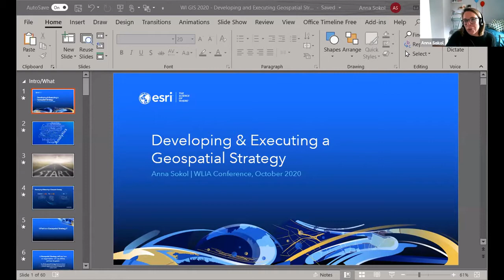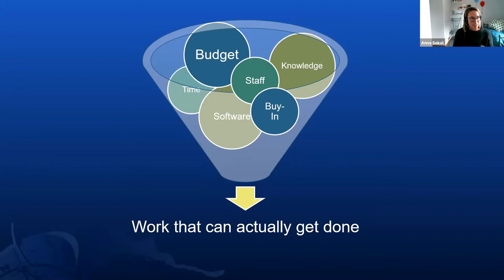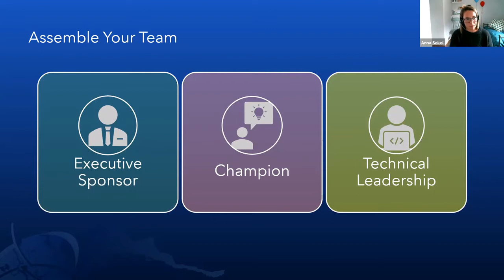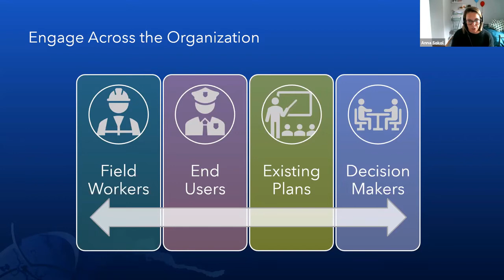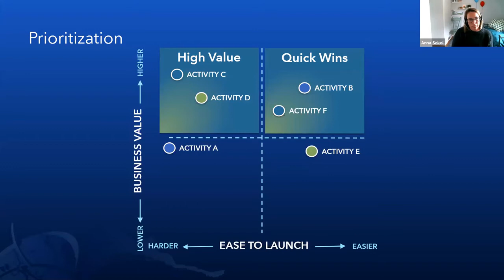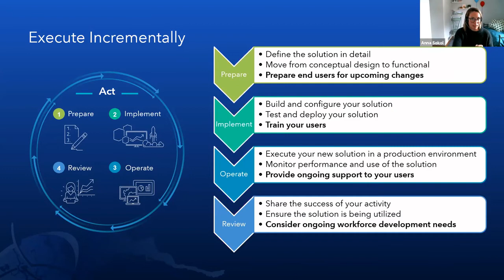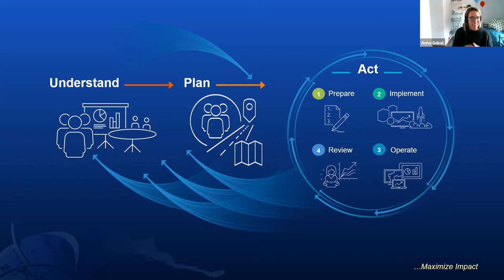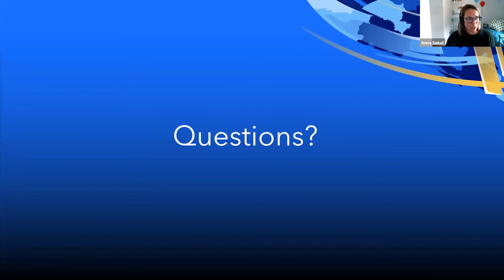Geospatial Strategy for GIS Managers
In this session, we will explore what a geospatial strategy is, why it is essential for all GIS organizations, and an approach GIS managers can utilize to build one. We will also discuss how to advocate effectively to their organizations about GIS, and link an impactful geospatial strategy to that advocacy.

Anna Sokol - Advisor Practice Lead, Esri